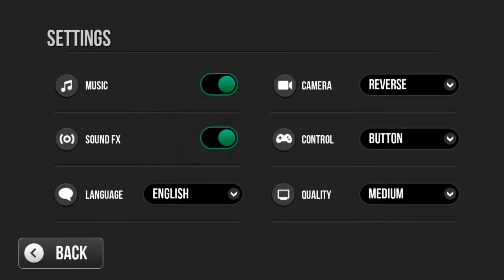City Bike Rider Android Gameplay FHD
Please Share FB : https://

           Game

   Game Name
https://

       About Game